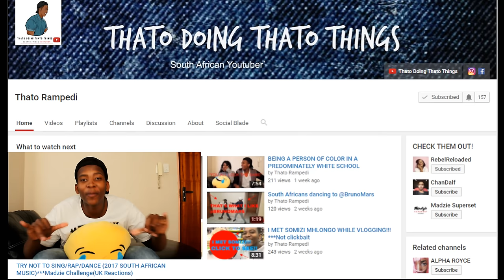Gnus Cause Drama As Elephants Panic! | African Wildlife Interactions (Presented By Thato Rampedi)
A herd of African elephants get upset and start running from a herd of blue wildebeest.

Filmed  in the Sabi Sand Nature Reserve, Greater Kruger National Park, South Africa